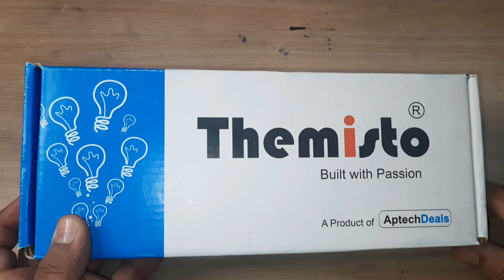How to use soldering iron | Soldering machine kaise use kare | Soldering kit in 300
How to use soldering iron | Soldering machine kaise use kare | Soderinh kit in 300

hello viewers welcome to Shivansh ke Gadgets in this video you will know how to do soldering if you want to purchase this kit in just Rs 300 from Amazon the link is given under below

Special Feature
Portable
Included Components
Soldering Kit
Soldering kit (Advance 7 in 1)
Soldering Stand
25W soldering Iron Intermediate
Wire Stripper
15 Gram Solder Wire

in this video you will know unboxing and review of soldering kit

how to do soldering
soldering kaise karen
soldering tutorial
soldering machine
Soldering Iron Machine in Rs. 300
soldering kaise hataye
disoldering kaise kare
pcb board me tar kaise jode
ranga machine kaise use kare